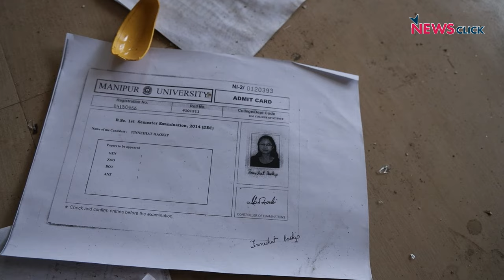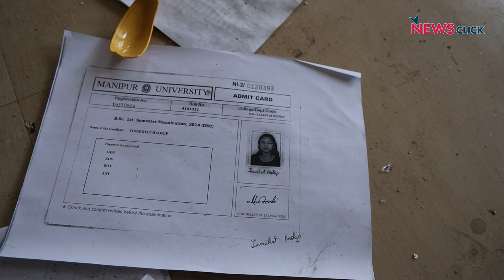Manipur: हिंसा के कारण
कई लोगों का मानना है की मणिपुर हिंसा एक State sponsored है और दूसरी तरफ manipur के CM, N Biren Singh का कहना है की यह एक pre-planned violence है जिसमे विदेशी हाथ होने की उन्हें आशंका है | Newsclick की टीम मणिपुर के उन violence affected areas में गयी, हमने बड़े experts और reporters से बात भी की और इस जलते मणिपुर की स्थिति जानने की कोशिश की, आज NC decodes के इस episode में बात करेंगे Manipur की |